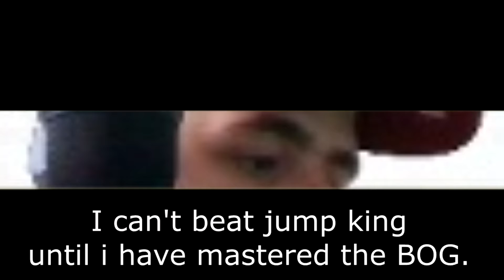BOGChamp.exe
My first edit of a twitch stream, enjoy.